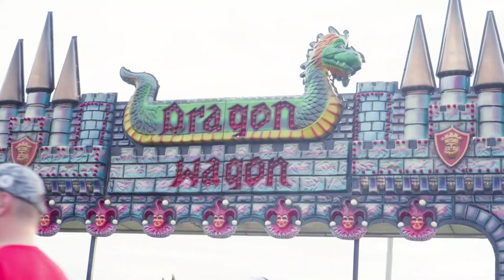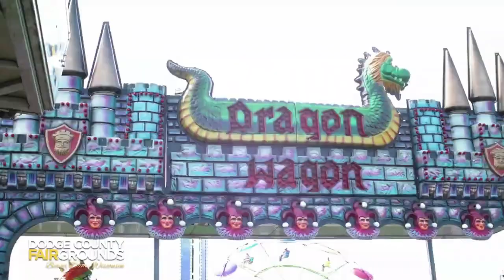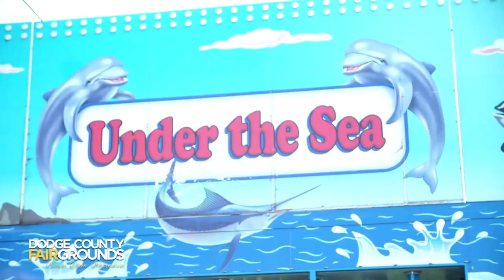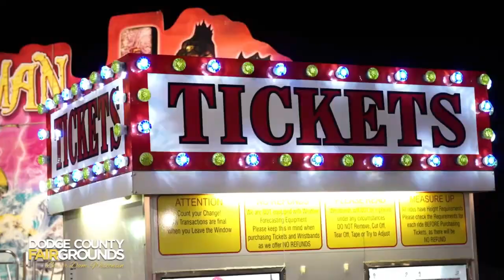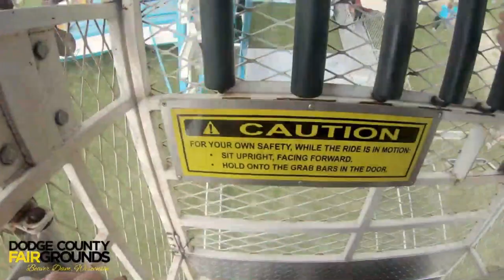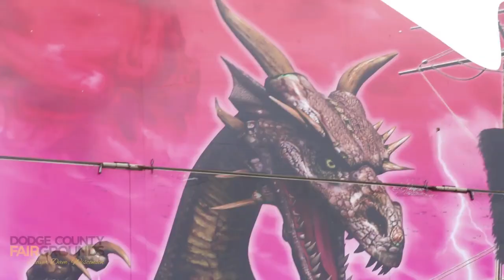This Wisconsin Carnival Ride Video Montage is AMAZING!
Check out this amazing Wisconsin carnival ride video montage! This montage features a variety of amusement park rides, including a ferris wheel, a roller coaster, and a fun house.

This carnival ride video montage is sure to make you laugh and enjoy your time at an amusement park! It features a variety of thrilling rides, and is perfect for celebrating a special occasion or just having fun!